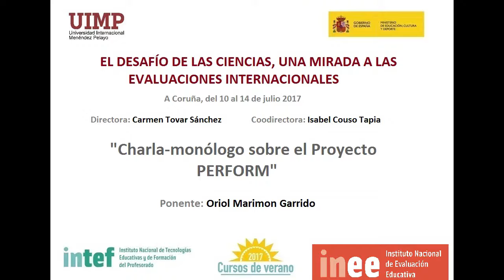Charla Monólogo sobre el Proyecto PERFORM Parte 5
Oriol da respuesta este fragmento a las diferentes dudas y preguntas que surgen durante su ponencia.

El ponente Oriol Marimon (Director de Proyectos Internacionales Big Van Ciencia y Monologuista Científicos sobre Ruedas), presenta una charla-monólogo sobre el Proyecto PERFORM.